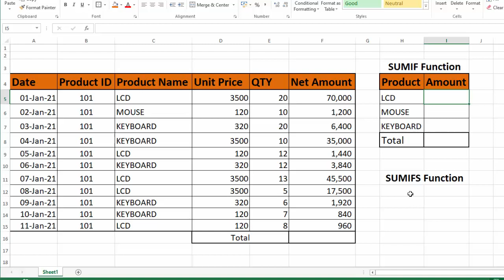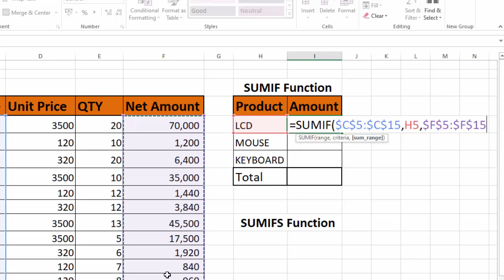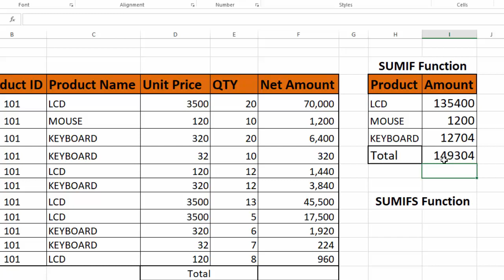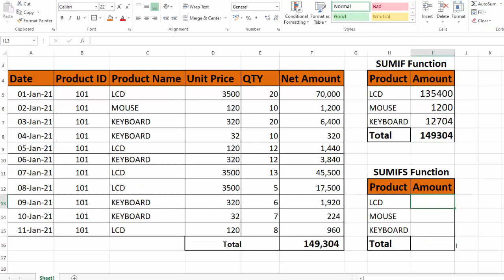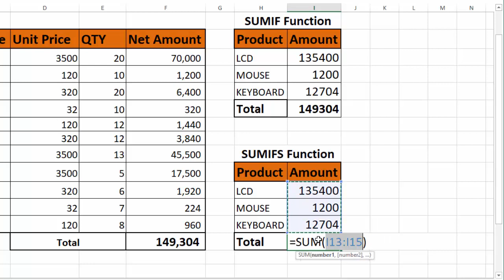SUMIF and SUMIFS function in Excel | Compare SUMIF With SUMIFS | learning Center | Hindi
In this excel training, you will learn a comparison of SUMIF and SUMIFS Formula in Excel by learning center in Urdu/Hindi.In
Here we have to make separate examples of each excel function to understand which excel function or formula is better. SUMIF  is Used for a single Function of SUM, while SUMIFS is used for more than one sum function.
""""""""""""""""""""""""""""""""""""""""""""""""LINKS""""""""""""""""""""""""""""""""""""""""""""""""""""""""""""""""
Complete excel tutorials